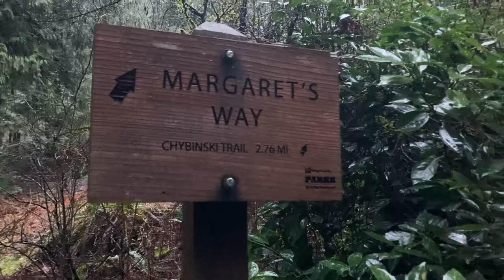Margaret's Way - Debbie's View - Washington Day Hike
Margaret's Way and Debbie's View

Date Hiked: January 28, 2023